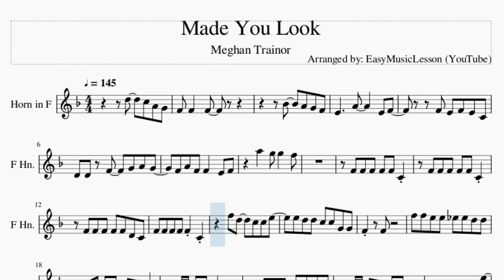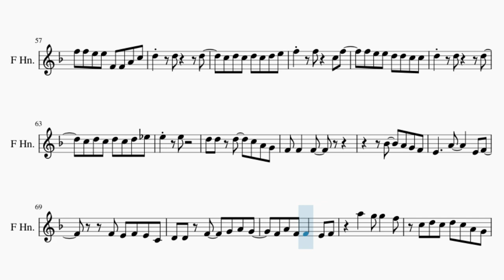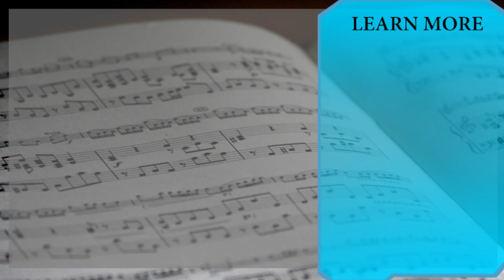Horn Sheet Music: How to play Made You Look by Meghan Trainor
Comment and let us know how the videos have helped you. It keeps us going! :)Here is a sheet music/tab video on the song Made You Look by Meghan Trainor on the horn. A horn sheet music arrangement which is transposed to notes that are easily played by horn, for the song Made You Look by Meghan Trainor.

EasyMusicLesson2 teaches you to play the your favorite instrument, through well-arranged sheet music so that you too can learn how to play Made You Look by Meghan Trainor on the horn as fast as you can. A horn sheet music with backing tracks to help your play the song better.

Chords of Horn arrangement:
Bb Maj   Bb Maj   Bb Maj   Bb Maj   D Maj   D Maj   G Min   G Min
Eb Maj   Eb Maj   F Maj   F Maj   Bb Maj   Bb Maj   Bb Maj
Bb Maj   Bb Maj   Bb Maj   Bb Maj   Bb Maj   Bb Maj   Eb Maj
Eb Maj   F Maj   F Maj   Bb Maj   Bb Maj   Bb Maj   Bb Maj
D Min   D Min   D Dim   D Dim   G Min 7   G Min 7   Bb Maj
Bb Maj   D Min   D Min   D Dim   D Dim   G Min 7   G Min 7
G Min   G Min   G Min   G Min   Bb Maj   Bb Maj   Bb Maj   Bb Maj
C Maj   C Maj   C Maj   C Maj   F Maj   F Maj   F Maj   F Maj
F Maj   Bb Maj   Bb Maj   Bb Maj   Bb Maj   D Maj   D Maj   G Min
G Min   Eb Maj   Eb Maj   F Maj   F Maj   Bb Maj   Bb Maj   Bb Maj
Bb Maj   Bb Maj   D Maj   D Maj   G Min   G Min   Eb Maj   Eb Maj
F Maj   F Maj   Bb Maj   Bb Maj   Bb Maj   Bb Maj   Bb Maj
Bb Maj   Bb Maj   Bb Maj   Bb Maj   Eb Maj   Eb Maj   F Maj
F Maj   Bb Maj   Bb Maj   Bb Maj   Bb Maj   D Min   D Min   D Dim
D Dim   G Min 7   G Min 7   G Min   G Min   G Min   G Min   Bb Maj
Bb Maj   Bb Maj   Bb Maj   C Maj   C Maj   C Maj   C Maj   F Maj
F Maj   F Maj   F Maj   F Maj   Bb Maj   Bb Maj   Bb Maj   Bb Maj
D Maj   D Maj   G Min   G Min   Eb Maj   Eb Maj   F Maj   F Maj
Bb Maj   Bb Maj   Bb Maj   Bb Maj   Bb Maj   D Maj   D Maj
G Min   G Min   Eb Maj   Eb Maj

Melody notes of Horn:
D5   C5 A4 G4 F4 F4   F4
Bb4   A4 G4 F4
E4     A4     E4 F4
F4 E4 F4 E4 C4
D4 D4 F4   G4 A4 G4
F4 A4 F4 F4   E4 F4
A5   G5 G5   F5
F4 F4 F4 F4 F4 C4
F4 F4 F4 F4 F4 D4 C4
F5 D5   C5 C5 E5
E5 D5 D5 C5 C5 G4 G4
F4   F4
F5 F5 E5 E5 Eb5 Eb5 D5 D5
D4 F4 F4 F4 F4 D4 A4
F4 F4 D4 F4 D4 A4 D4
F4 F4 F4 D4 F4 F4 C4
C5 C5 E5
F4
C5 D5 C5 D5 C5 D5 E5
F5   F5   C5 F5
F5 E5 E5 D5 D5 C5 C5
D5   D5     D5
C5 D5 C5 D5 C5 D5 Eb5
E5   E5
D5 D5 D5   C5 A4 G4
C5 D5 C5 D5 C5 A4 G4
F4 F4   F4
A4 C5 Bb4   A4 G4 F4
E4   E4 A4     E4 F4
A4 C5 A4 C5 A4 G4 F4
F4 F4 F4 F4 F4 F4 C4
C5 F5 D5   C5 C5 E5
F4   F4
F5 F5 E5 E5 F4 F4 A4 C5
D5   D5     D5